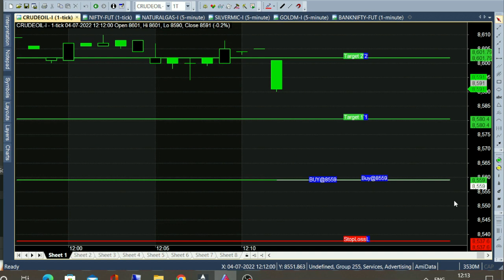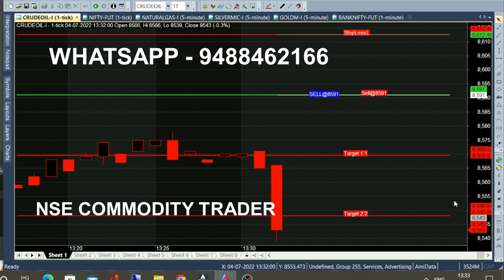bank nifty & crude oil 22 jul - 1 jul chart calls view